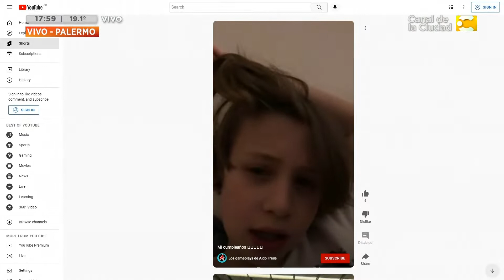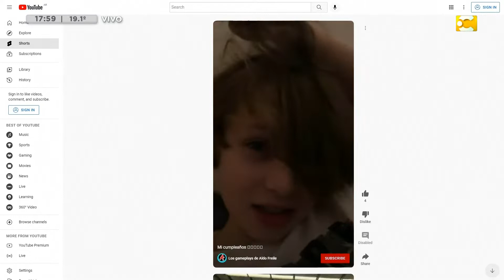Planes de feriado en la ciudad | HNT 17